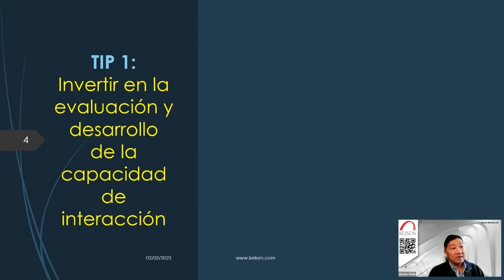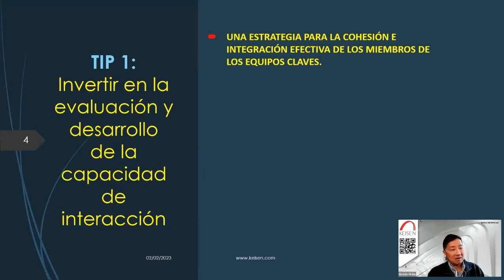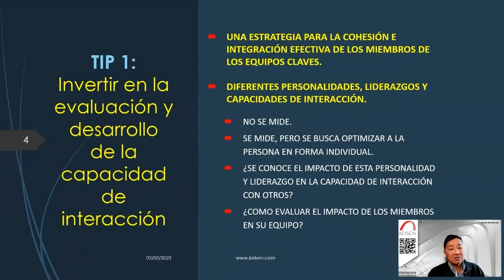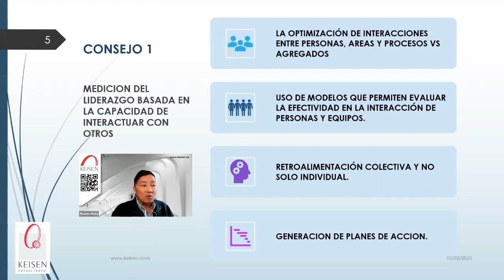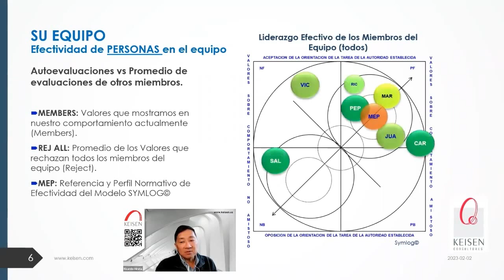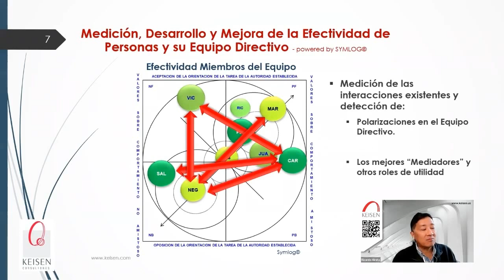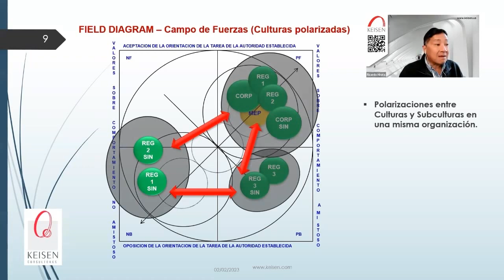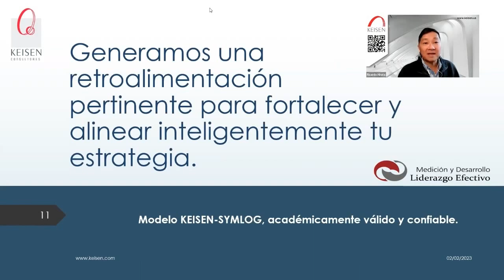077 - Tip 1. Para mandos Ejecutivos: Evaluación y Desarrollo de la Capacidad de Interacción.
Tip 1 de 3 para mandos ejecutivos:
Las empresas invierten en la medición de la efectividad de sus ejecutivos con el objetivo de perfeccionarlos, bajo la hipótesis de que, si todos los individuos son mejores en su personalidad, habilidades y capacidades, la empresa será exitosa y aunque esto es importante, lo que realmente funciona es invertir en crear estrategias para la cohesión e integración efectiva de los miembros de los Equipos Claves. ¿Cómo poder evaluar el impacto de la personalidad y liderazgo en la capacidad de interacción con otros? ¿Sabías que hay herramientas científicamente válidas y confiables que brindan información completa sobre el impacto que tiene la capacidad de interacción de tus ejecutivos en sus resultados efectivos?

Keisen Consultores está certificado en SYMLOG © (System for Multiple Level Observation of Groups) e implanta estrategias de Mejora y Fortalecimiento de los Equipos Directivos y Gerenciales.